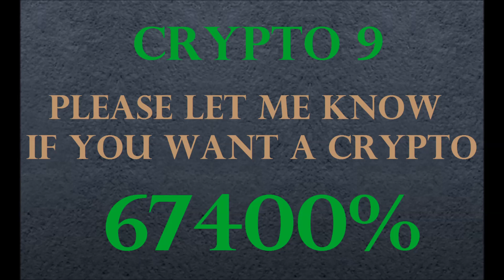Mega Crypto 9 Price Prediction 67400%